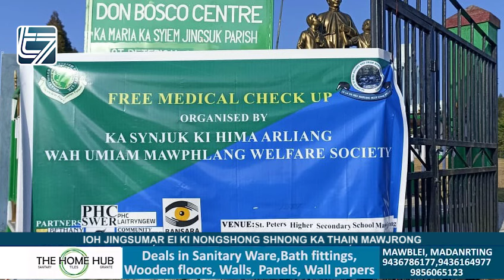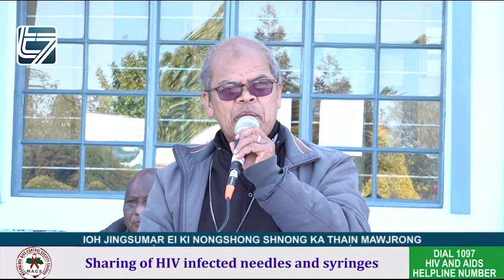IOH JINGSUMAR EI KI NONGSHONG SHNONG KA THAIN MAWJRONG